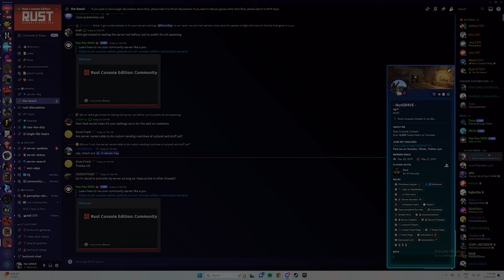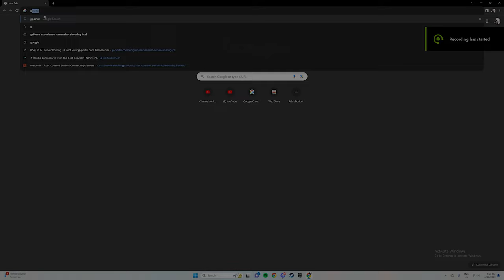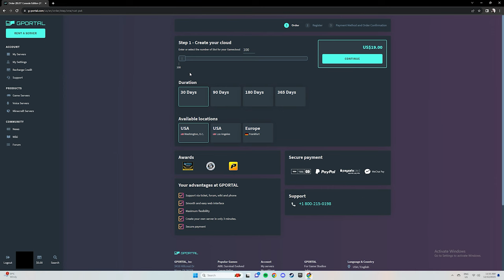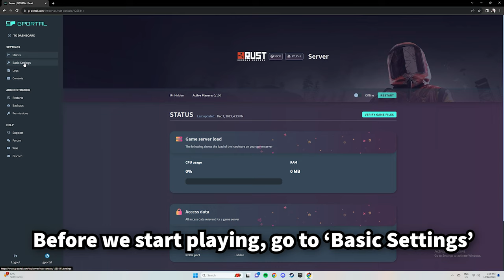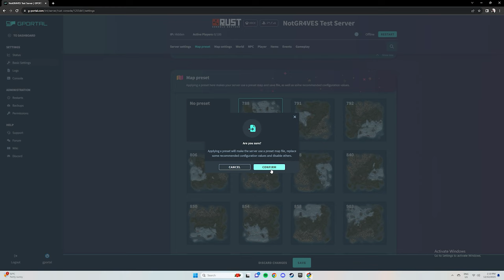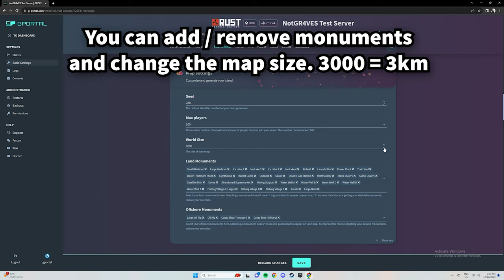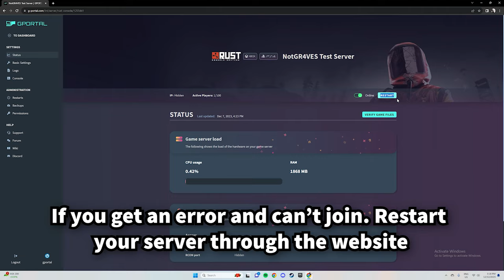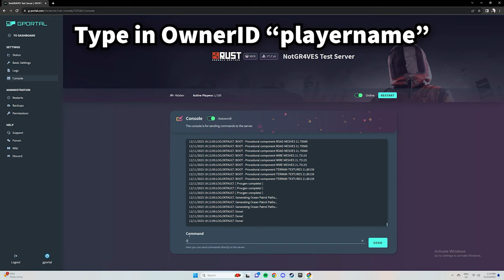*BEST* Community Server Setup Guide - Rust Console Edition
Rust Console Community Server Setup Guide! This Video will show you how to buy, customize and start your own Community Custom Server in Rust Console Edition! How to Become admin and use commands in Rust Console.

TIMESTAMPS -
Introduction - 0:00
Where to start - 0:29
Buying your Server on Gportal - 2:04
Getting your Server Ready - 3:50
Making yourself owner / Admin Controls - 7:31
More Community Server Settings - 13:02

Rust Console Custom Server / Rust Console Community Server Setup Guide! Rust Console Admin and Commands. Rust Console Community Server